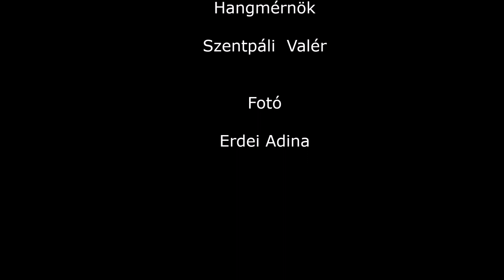Egyszer volt...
Zene és szöveg: Cs. Tóth Judit
Vokál és zongora: Felcser Judit
Hangmérnök: Szentpáli  Valér
Fotó: Erdei Adina